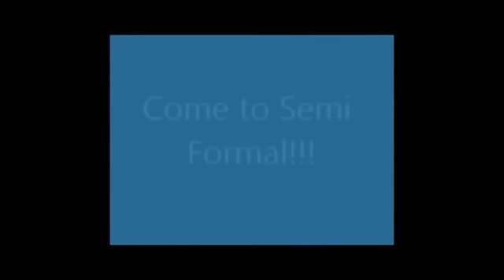Semi - Hey You There